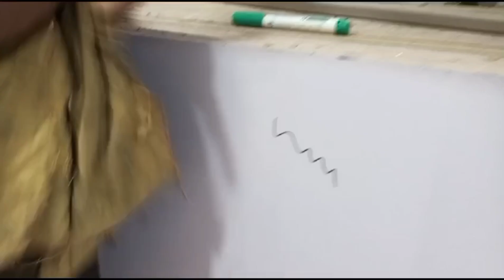how to remove permanent markers on white boards?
in this video we show you how remove permanent marker ink from white boards

how to clean whiteboard how to clean a dry erase board White boards hack

for more information about white boards prices watch my video